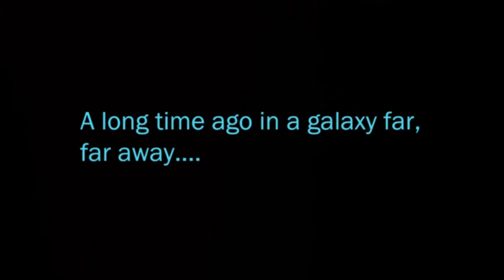Star Wars Outlaws-08-Sabotage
Star Wars Outlaws Gameplay Walkthrough Full Game  PC HD let's play playthrough review guide

Star Wars Outlaws is a 2024 action-adventure game developed by Massive Entertainment and published by Ubisoft. Set in the Star Wars universe between the events of The Empire Strikes Back (1980) and Return of the Jedi (1983), the story follows Kay Vess, a young scoundrel who assembles a team for a massive heist in order to pay off a crime syndicate. The game is played from a third-person perspective, with the player traversing an open world environment and engaging in various activities.

The development team, supported by Lucasfilm Games and ten other Ubisoft studios, sought to combine canonical elements of the Star Wars universe with their own ideas, focusing on creating cinematic and seamless gameplay. Humberly González provided the motion capture and voice for Kay, while Dee Bradley Baker voiced her companion, Nix.

Star Wars Outlaws released for PlayStation 5, Windows, and Xbox Series X/S on August 30, 2024.